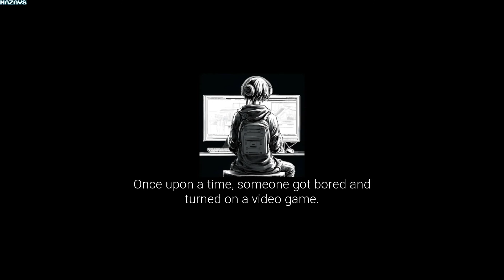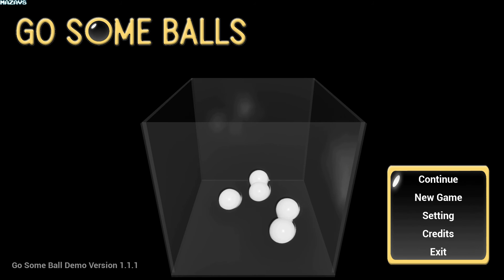GO SOME BALLS: Only Up and Getting Over It | Demo | GamePlay PC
Someone got pulled into a different world and became a ball. Can it reach the escape portal at the top of the world? What will it become when it arrives?

GO SOME BALLS: Only Up and Getting Over It is a 3D platforming challenge about struggling upwards as a ball! A mysterious voice is helping you along. You may face many falls and defeat during the journey. But don't worry, and the voice will always be with you.

Gameplay:

Resist inertia
When you have hands and feet, you can control your posture and stop anytime. When you are a ball, you may not stop the inertia of rolling forward, nor can you stop the elasticity of hitting the ground.

Accept risks
The only way forward is up, and your only enemy is yourself! If you are not careful, you may bounce in an unknown place. Getting over it and restarting again.

During your journey of going up, you will need to choose your path. A difficult path may bring you up faster, and an easy path may let you fall less.

The game includes:
Realistic physics simulation in Unreal Engine 5.3
Easy and difficult routes and you can choose your way.
Beautiful graphics (if your computer can withstand it).
Lose your progress over and over.
Feel frustration.
0.5 to ∞ hours of inspirational gameplay, depending.
The game does not include:
Incredibly difficult control system
Many bugs that may let you fall
The extremely difficult level that you must pass
Now, Roll and Jump!